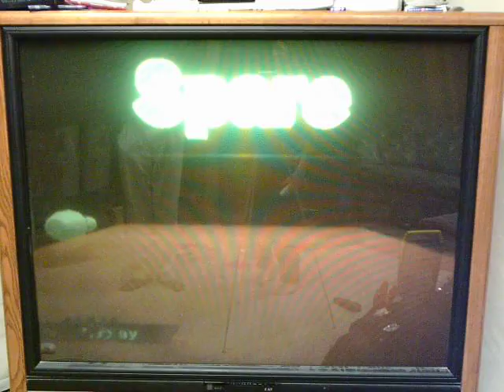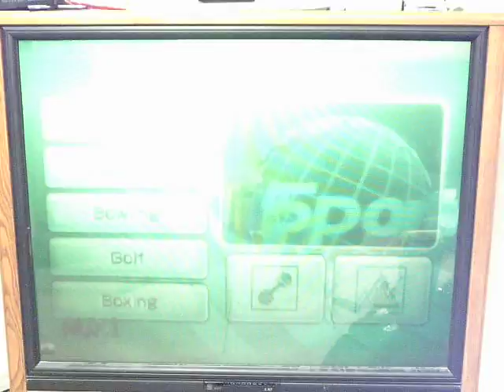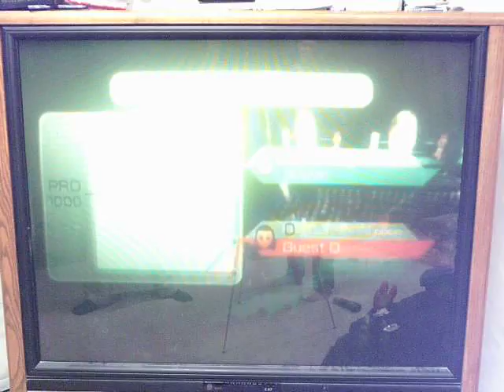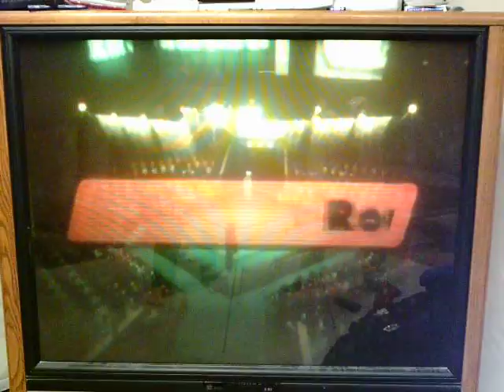Dad vs. Conner: Wii Sports (1/2)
Welcome to yet another Conner video, but joining me now is a special guest, my dad!  This is a new series that I've come up with, and I hope you enjoy it.